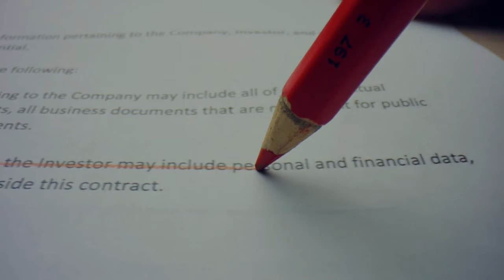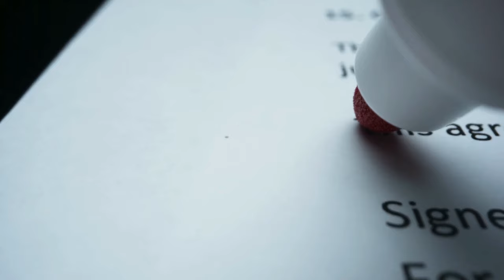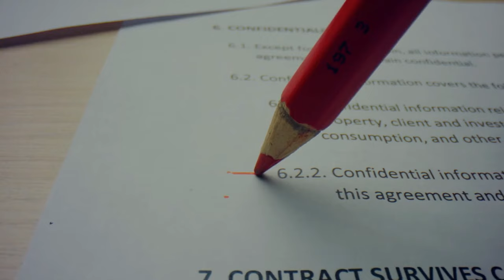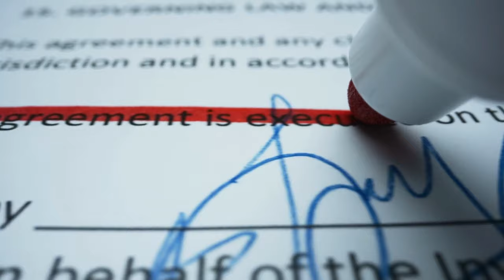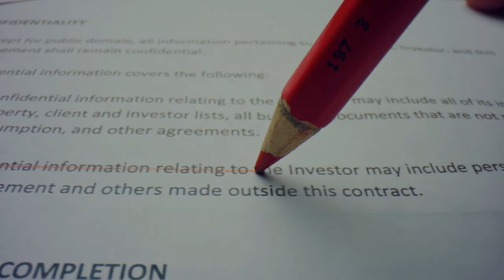Emeklilere TBMM'den müjde! Son dakika emekli Kurban Bayram ikramiyesi 2024 8500 TL oluyor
Paylaşmak istediğiniz fikir ve düşünceleriniz varsa benimle paylaşmayı unutma.